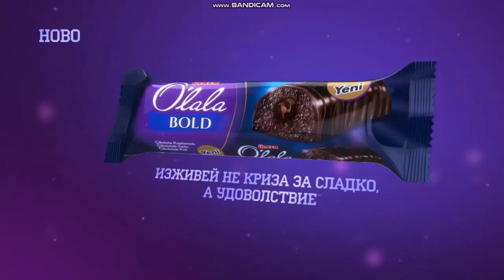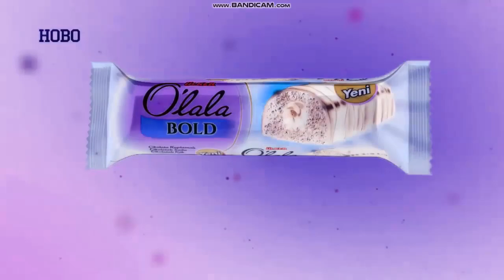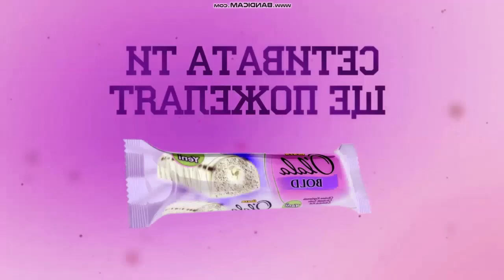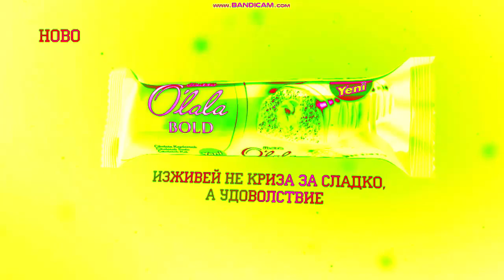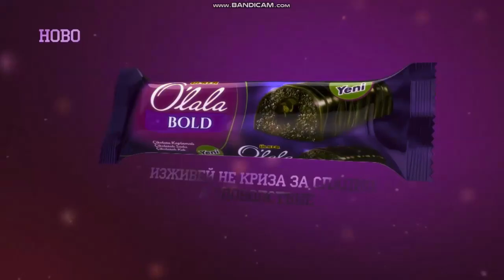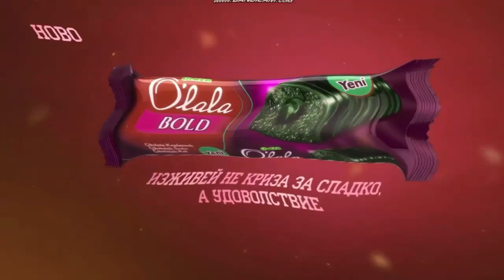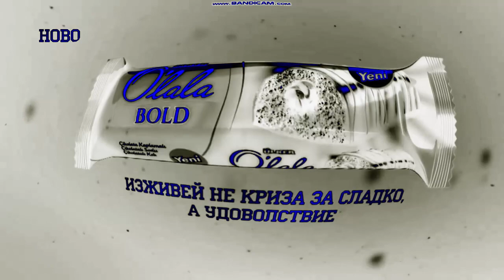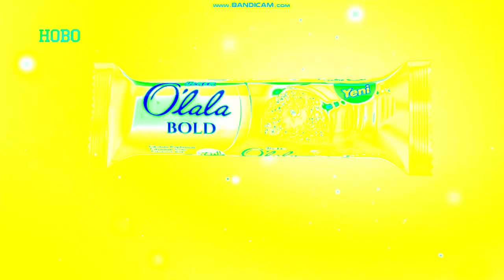O'Lala Bold Реклама Effects | Inspired By Balkanika TV BG Intro (2005 - 2013) Effects EXTENDED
Presenting To You: "O'Lala Bold Реклама Effects | Inspired By Balkanika TV BG Intro (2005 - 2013) Effects EXTENDED"